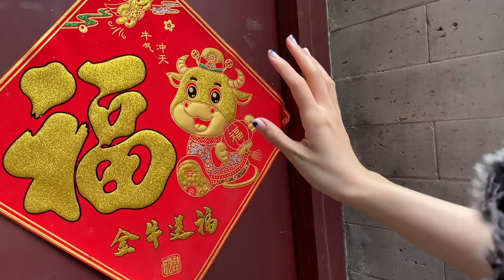ASMR At A Teahouse🍃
Hello my babies~~

I went to a teahouse with my friend the other day and I thought I should take you along with me to enjoy this beautiful summer afternoon;) I had a lot of fun filming, making those sounds and also had some really nice tea there hehe.

This is my first outdoor asmr and I hope you feel refreshed and relaxed too!!

Remember to stay hydrated during this hot summer weather (or to stay warm and cozy if it is winter there~) I love you muaaaa~

time stamps:
00:00 outside the teahouse
05:07 in the room
10:25 making tea
17:36 in the yard